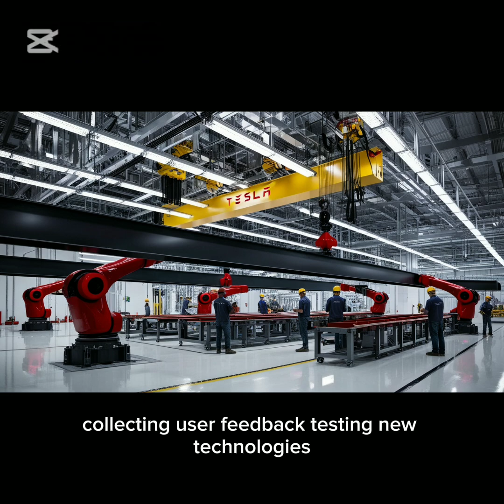“Tesla Model 2 Production Begins — Elon Musk’s $25,000 EV Is Finally Here!”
Welcome to Drive the Future! 🚗⚡

After years of waiting, Elon Musk’s affordable Tesla Model 2 is finally becoming a reality. In this video, we’ll explore how Tesla has secretly started preparing for Model 2 production at Giga Texas — and what this means for the future of electric cars. From new factory robots and automation upgrades to cheaper Model 3 and Model Y versions, everything points toward the next big step in Tesla’s plan to deliver a $25,000 EV.

You’ll also see how Tesla plans to power millions of Model 2s without overloading the U.S. power grid, thanks to renewable energy, Supercharger expansion, and the rise of virtual power plants.

⚙️ What You’ll Learn in This Video:

Signs that Model 2 production has already started

Why Elon Musk launched cheaper Model 3 & Y versions first

How Giga Texas is being retooled for next-gen manufacturing

 Tesla’s plan to power millions of new EVs sustainably

The countdown to the $25,000 Tesla Model 2

The future of affordable electric driving is almost here — and it’s more exciting than ever.